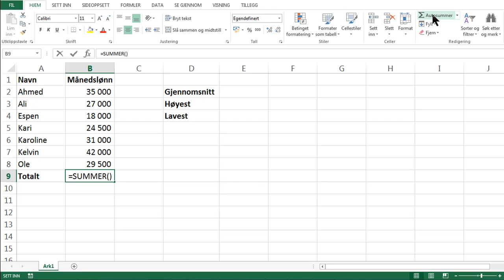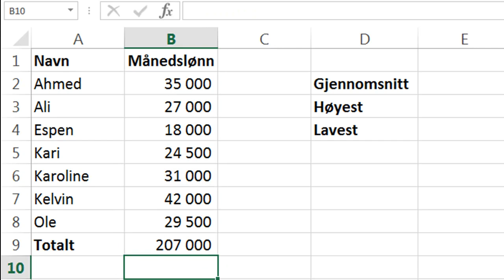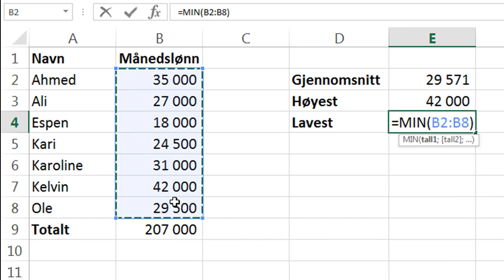5. Funksjoner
Funksjoner i Excel